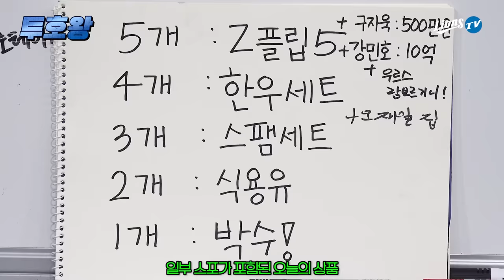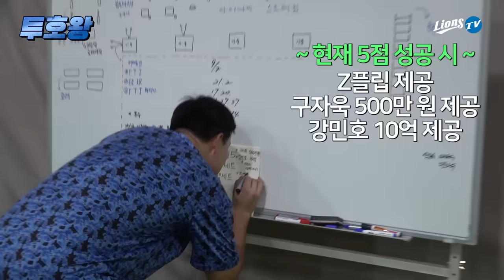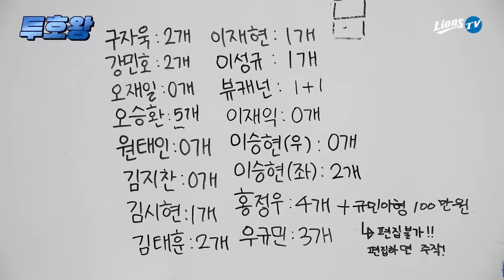승부욕 발동! 한가위 특집🌝 투호왕🎯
재밌게 즐겨주신 선수분들을 위해 상품은 추석 선물 세트로 준비하였습니다🌝
남은 연휴도 삼성 라이온즈와 함께 즐겁게 보내세요!🙇‍♂️